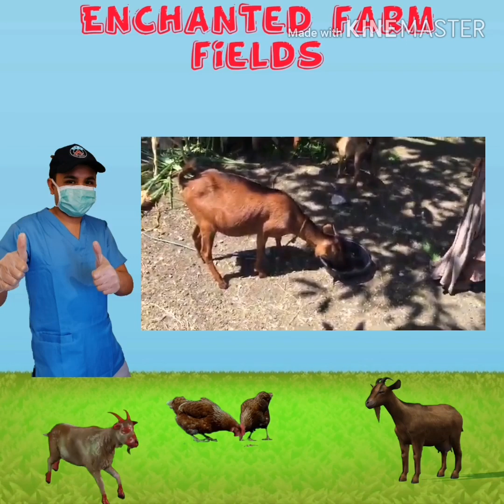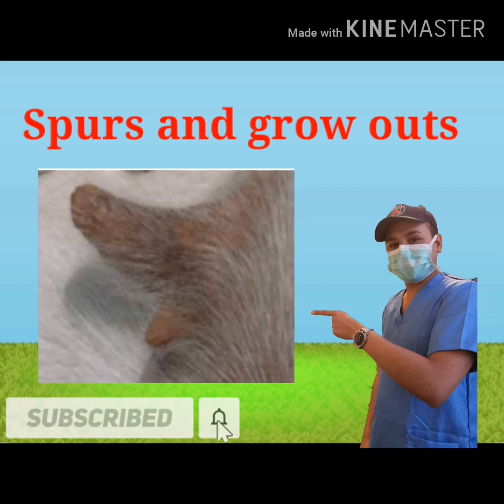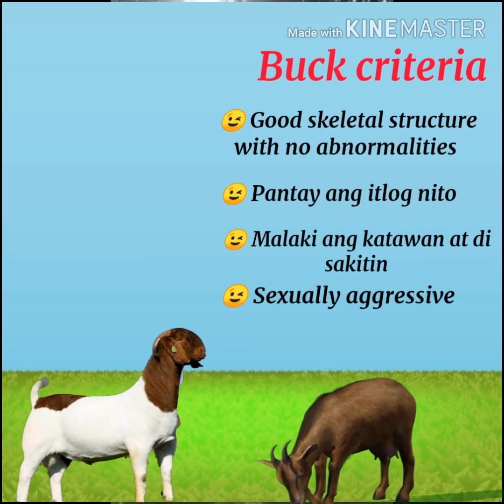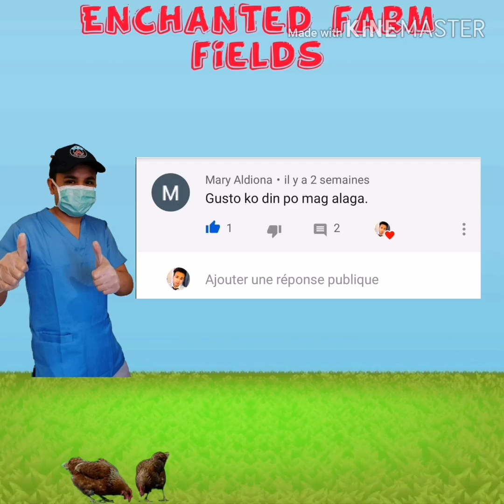Goat farming philippines part1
Guys like promised ito na ang ating bagong video

Click niyo po yung HD quality ng video